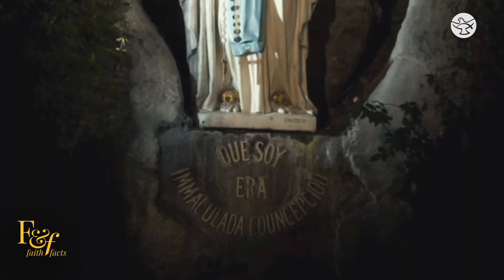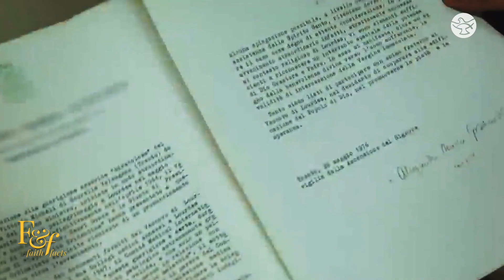Our Lady of Lourdes: A Marian Encounter in France | Faith and Facts | SW NEWS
Millions of pilgrims flock annually to the Grotto of Our Lady of Lourdes in France. In 1858, Saint Bernadette Soubirous witnessed apparitions of the Blessed Virgin Mary, a pivotal moment shortly after the dogma of the Immaculate Conception was defined by Pope Pius IX. Despite numerous claims, only 70 miraculous healings at Lourdes have received official recognition after meticulous scrutiny by both the Church and the Lourdes Medical Bureau. This rigorous investigative process ensures that verified miracles from Lourdes are among the most reliable globally. The profound spiritual journey of pilgrims, enriched by unwavering faith, renders Lourdes one of Europe's foremost and cherished pilgrimage destinations.